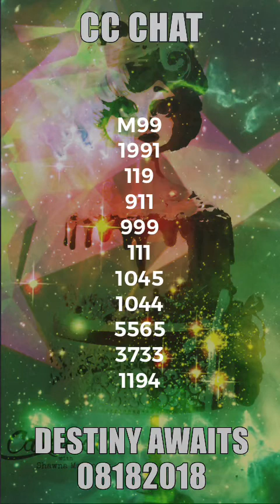Ⓜ️Ⓜ️Ⓜ️ CC on Multidimensional XD DESTINY NOW: Clearing CAKE to embody our XD SELF: BULLSEYE 🎯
CC08182018::: 888

If you are interested in a reading or have sent me an email, I am sending out invites every day to schedule so if you are waiting, please reply so the scheduling stays tight.  I am sending out emails in the order they came in, but only booking a week in advance, right now emails received will be completed in Sept. Once we schedule its typically the next week we MEET.

StarSeedology ⭐️⭐️⭐️
144$
2 hour session
StarSeed Points on natal and description of what is called in to help keys to be delivered and shift, this is different for everyone and is explained in a way each understand.  This is how these analagies keep coming on these videos 💋💋💋